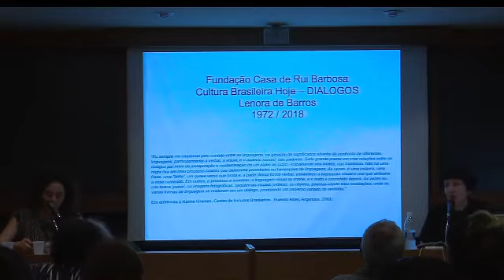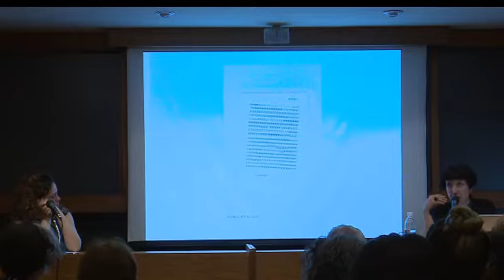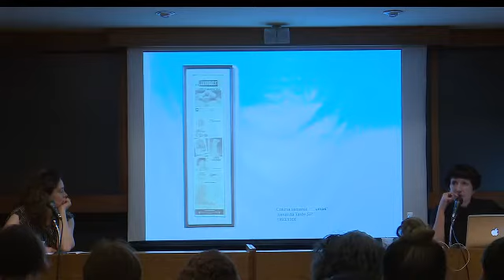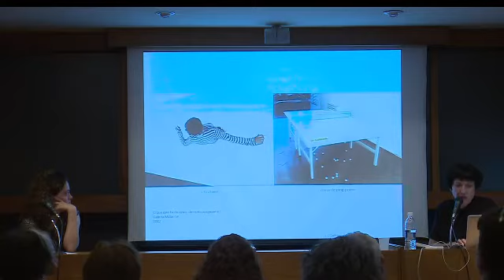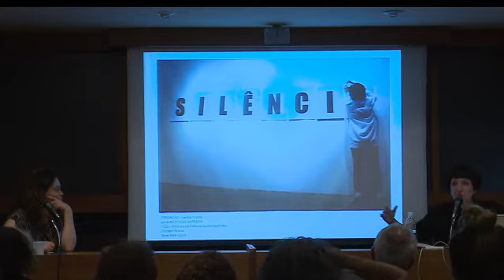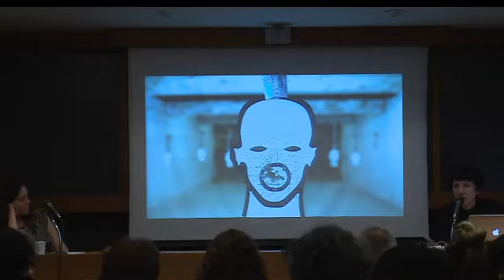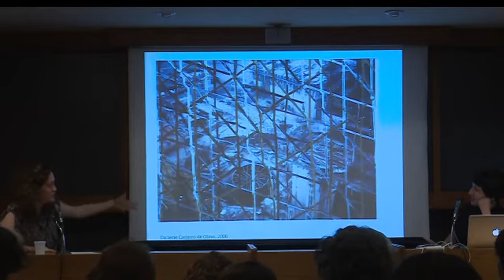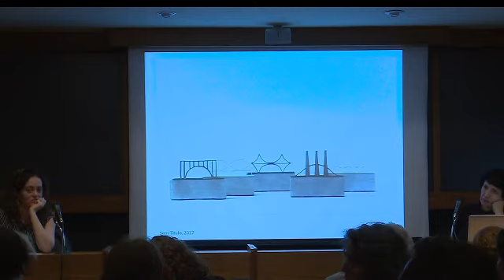Série Cultura Brasileira Hoje - 14/08/2018 - Parte I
Na sexta-feira, 14 de setembro, às 17h, a série “Cultura Brasileira Hoje: Diálogos” recebe a artista Ana Holck e a poeta e artista visual Lenora de Barros. Na sala de cursos da Fundação Casa de Rui Barbosa (FCRB) com entrada franca.

Nesta edição, o evento terá a presença dos seguintes debatedores: Amalia Giacomini, André Vallias, Carlito Azevedo, Elizabeth Jobim, Felipe Abdala, Felipe Scovino, Guilherme Bueno, Katia Maciel, Laura Lima, Luciano Figueiredo, Luísa Duarte, Marília Soares Martins e Otávio Leonídio.

:: Sobre a série:
Com o objetivo de investigar o estado das artes, da literatura e da crítica no país, assim como as formas de interação entre esses campos e as dinâmicas intelectuais em jogo no Brasil do começo do século XXI, os pesquisadores do Setor de Filologia do Centro de Pesquisa promovem a série Cultura Brasileira Hoje: Diálogos. O evento reúne, em depoimentos conjuntos, duplas de intelectuais e artistas de atuação relevante em campos diversos de trabalho.

:: Organização:
Flora Süssekind e Tânia Dias